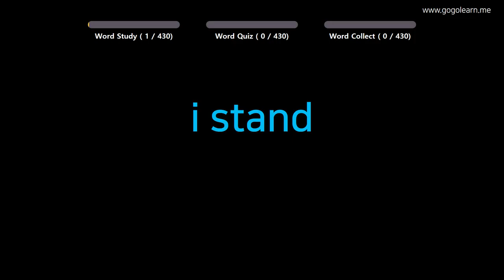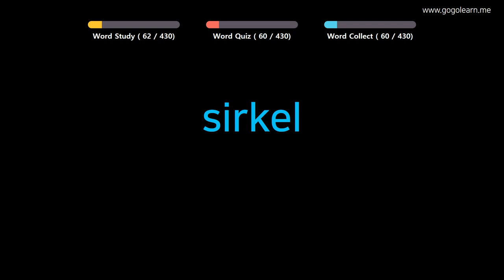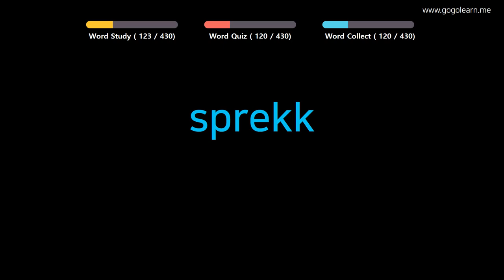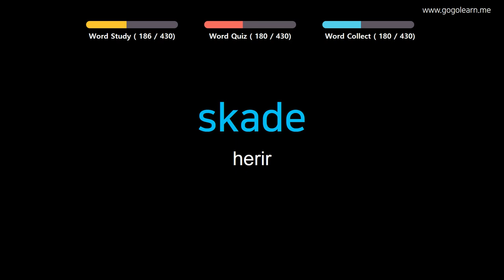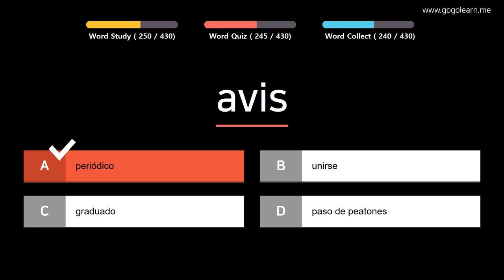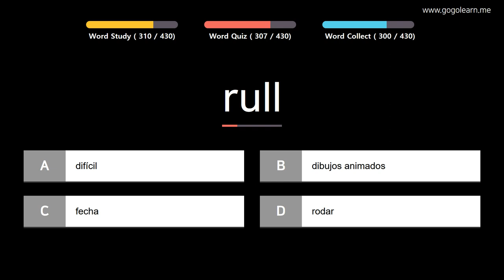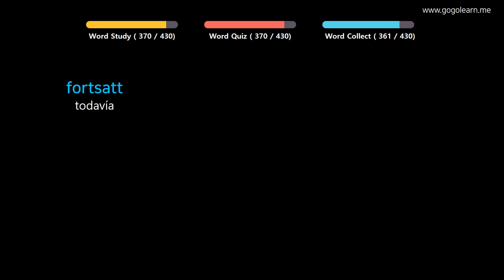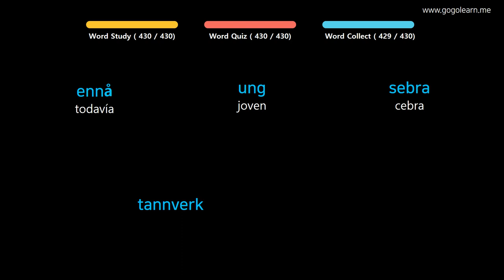Aprender Noruego | Vocabulario Noruego escuela primaria | Golearn